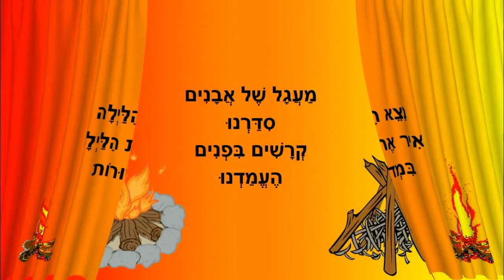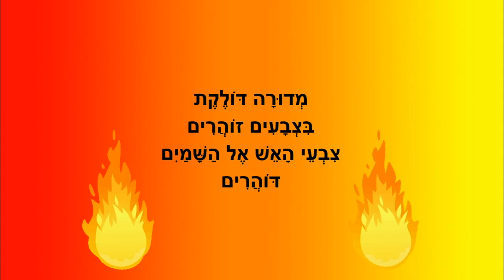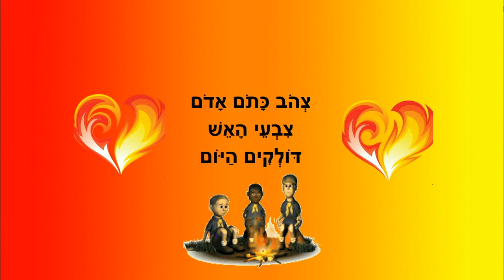צבעי האש - לג בעומר לילדים - כתבה: ריקי זקן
צבעי האש
סיפור ילדים ללג בעומר